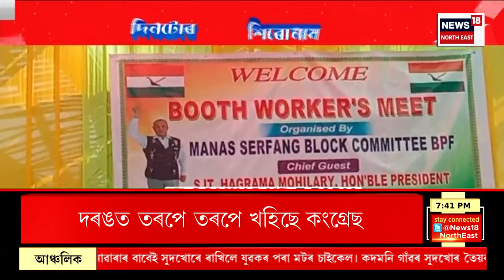দিনটোৰ শিৰোনাম | Lok Sabha Election ত আসনক লৈ দিছপুৰৰ বিধায়ক আবাসত ৰকিবুল হুছেইনৰ বৈঠক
ধুবৰী সমষ্টিত কংগ্ৰেছৰ প্ৰাৰ্থী হ’ব ৰকিবুল হুছেইন।
হাইকমাণ্ডৰ ইংগিতত তৎপৰ ৰকিবুল হুছেইন।
দিছপুৰৰ বিধায়ক আবাসত ৰকিবুল হুছেইনৰ বৈঠক।
বৈঠকত উপস্থিত বহুকেইজন কংগ্ৰেছী বিধায়ক।